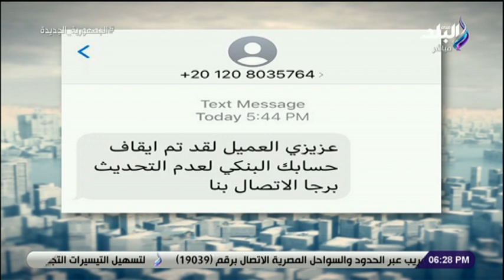عزة مصطفي توجه الشكر للداخلية بعد القبض على عصابة الرسائل النصية للاستيلاء على الحسابات البنكية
جزء من حلقة اليوم  ٣٠  اغسطس  2022 من برنامج صالة التحرير وفيها تفاصيل لقاء الرئيس السيسي مع رئيس إيني الإيطالية , مكالمة هاتفية مع الدكتور عادل عبدالغفار المتحدث الرسمي باسم التعليم العالي و حديث حول الاقبال علي جامعات الأهلية ,  تفاصيل سقوط عصابة الرسائل النصية لسرقة الحسابات البنكية , مكالمة اخري مع محافظ الإسكندرية وتفاصيل  مجزرة حديقة أنطونيادس و  يكشف استعدادت موسم الشتاء ومواجهة النوات والطقس السئ .